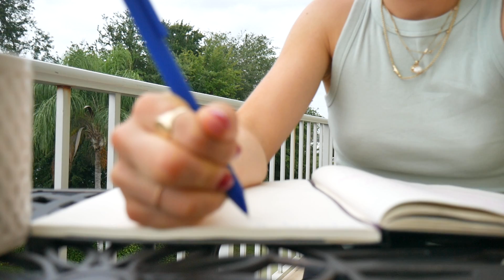FLORIDA VLOG: skincare while traveling, staying in a routine, chatting + updates